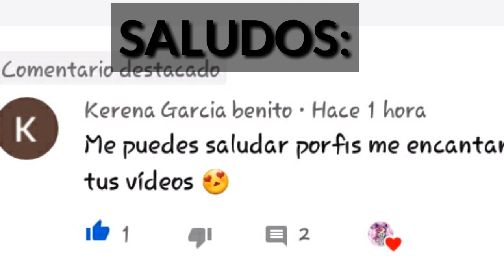tu me tienes como loco enamorado